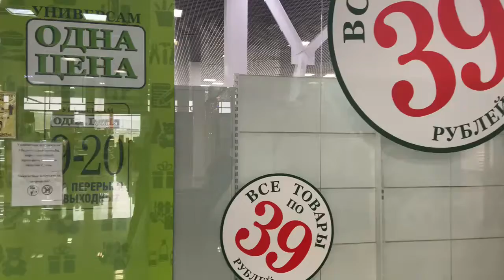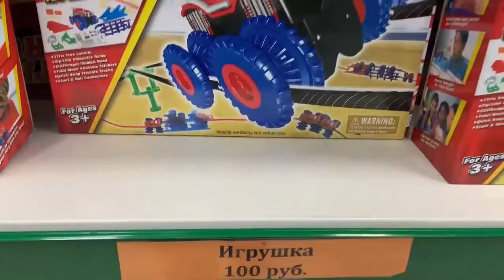Очень экономный магазин! Все товары по 39 рублей!